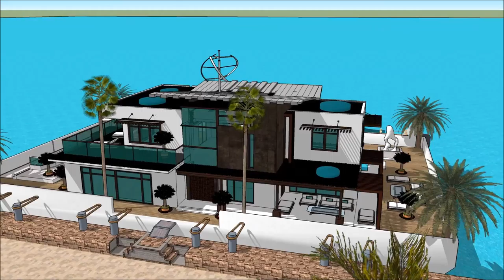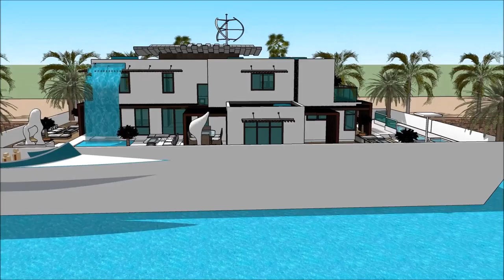HOUSEBOAT NEW ENGLAND BOAT SHOW 2018 BOSTON HOUSEBOAT ENGALND FLOATING HOUSE VILLA MANSION 007 Yacht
The houseboatzania launching an innovative high-end luxury yacht houseboat home design potentially as a display of exhibition of the HOUSEBOAT NEW ENGLAND BOAT SHOW 2018 BOSTON HOUSEBOAT ENGALND FLOATING HOUSE VILLA MANSION 007 Yacht.

The collection of the Houseboatzania concept of HOUSEBOAT NEW ENGLAND BOAT SHOW 2018 BOSTON HOUSEBOAT ENGALND FLOATING HOUSE VILLA MANSION 007 Yacht consists of high luxury and architectural art pieces in minimalism combined with living on the waterfront of the harbour of

The houseboat yacht design has the basis to sustain living with high standards and contemporary structural design at HOUSEBOAT NEW ENGLAND BOAT SHOW 2018 BOSTON HOUSEBOAT ENGALND FLOATING HOUSE VILLA MANSION 007 Yacht with numerous of prospects for excessive living and celebrating the desire of life worldwide: